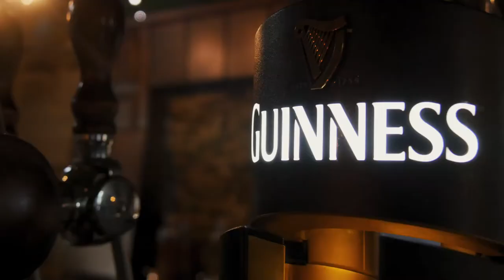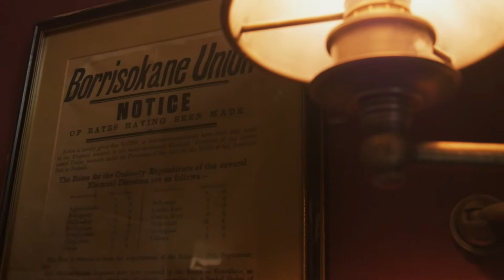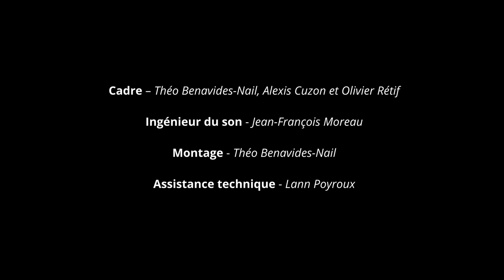Siansach 32 - 09 - Grattan’s Parliament - The Eagle Tavern - The Republic of Connacht_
Calum Stewart, Uilleann pipes
Frédérik Bouley, fiddle
Jean-Michel Veillon, flute

Quartet : Marie-Violaine Cadoret & Gaëlle Christmann (violins), Bertrand Naboulet (viola), Camille Cantin (cello), with the invaluable assistance of Sébastien Christmann.

Théo Benavides-Nail and Alexis Cuzon, directors
Jean-François Moreau, sound engineer
Olivier Rétif, camera
Théo Benavides-Nail, éditing
Lann Poyroux, technical assistance

My heartfelt thanks to Elodie and Peter Brady, of Brady's pub in Nantes, for their warm welcome!

This video clip was recorded live in May 2021 and produced thanks to the support of CRINI (Centre de Recherche sur les Identités, les Nations et l'Interculturalité), the Mission Culture of the Faculty of Foreign Languages and Cultures and the Direction de la Recherche, UNIVERSITY OF NANTES.

I would especially like to thank Hélène Callewaert from the Direction de la Recherche of the University of Nantes for her support and dynamism.

Et un grand merci à Jocelyn Berthat pour less conseils créatifs !